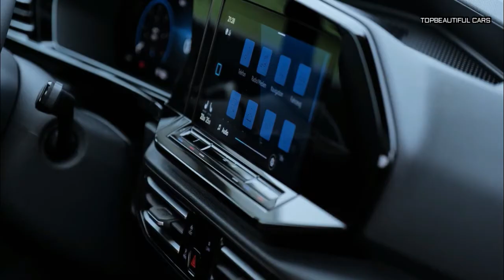2021 Volkswagen Caddy 5 Style Exterior Interior and Drive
2021 Volkswagen Caddy 5 Style-While the lineup will initially be available with two new-generation TDI diesel engines (in either 75kW or 90kW forms), representatives from the brand's local commercial divison explained that the new-generation 1.5-litre petrol TSI engine which has thus far been excluded from Australia due to our poor fuel quality will be evaluated in early 2021. The local evaluation program could have implications for VW's passenger car range, as the new Golf 8 will notably carryover the existing 1.4-litre TSI engine from the seventh-generation car.
2021 Volkswagen Caddy 5 Style
The brand is yet to fully outline the specification detail for the new Caddy range, but has promised it will share VW’s passenger car family’s safety and technology features, and will be offered - at least initially - in diesel-only guise, with a host of new TDI engine options.Available both as a Caddy and as a longer wheelbase Caddy Maxi, we now know the new line-up will consist of the Caddy Cargo and Caddy Crewvan commercial options, or as a Caddy People Mover if humans are your preferred cargo. No matter what you’re carrying, though, the new model should promise to be more comfortable on the road, with the adoption of the passenger-focused platform from the new Golf.
2021 Volkswagen Caddy 5 Style
Pricing for the new range is yet to be confirmed, but for reference, the current line-up spans $25,840 to $40,090.